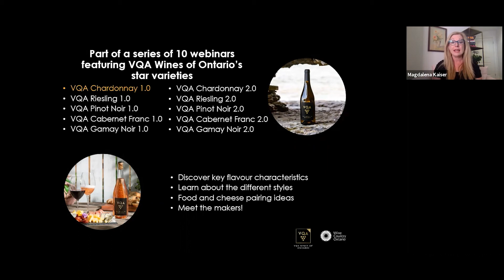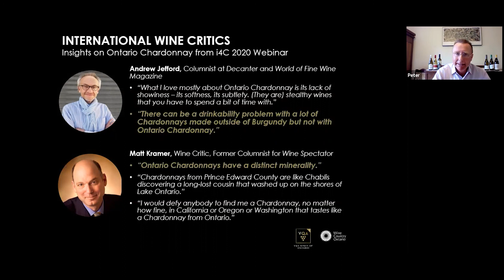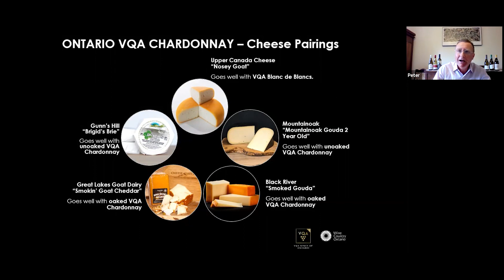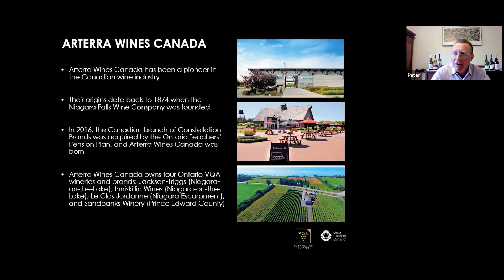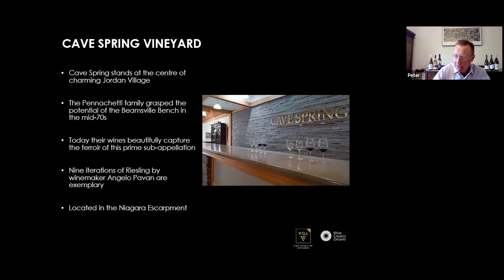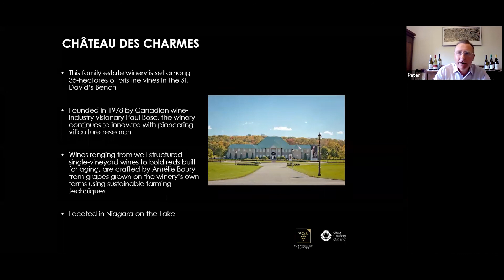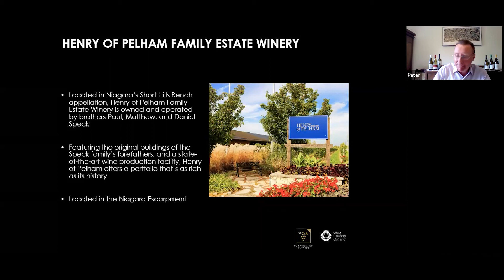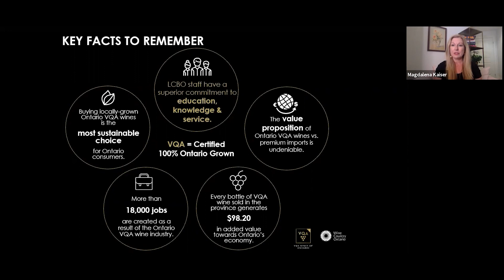VQA Chardonnay 1.0: Educational Webinar Featuring Wines from the LCBO